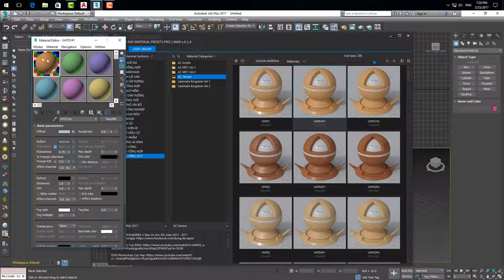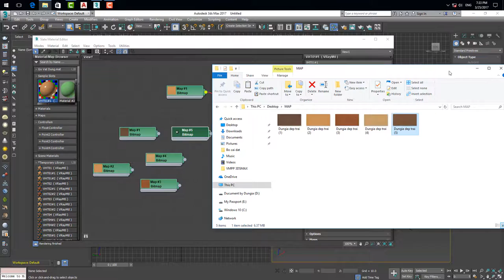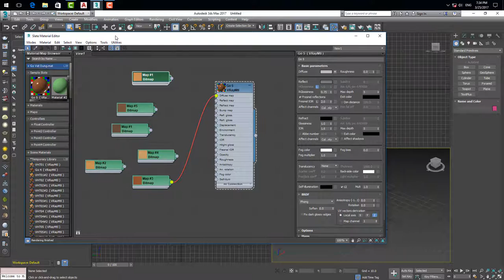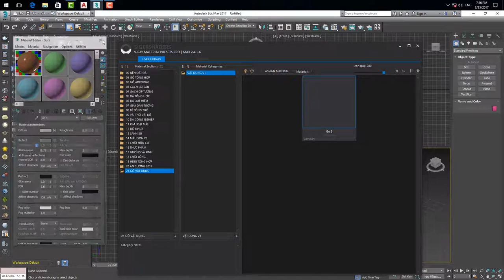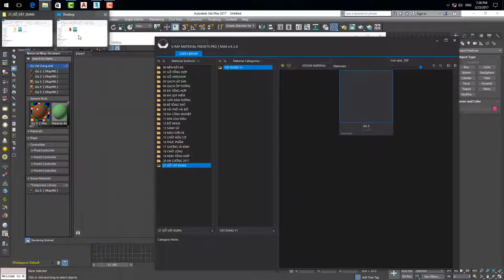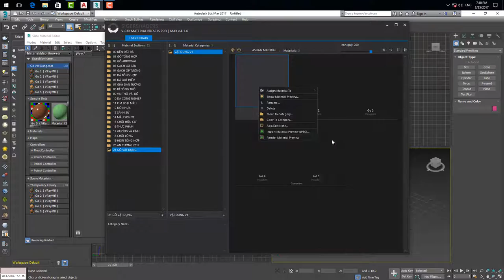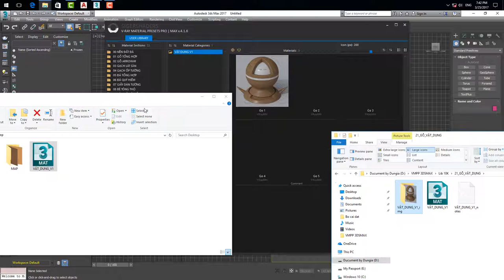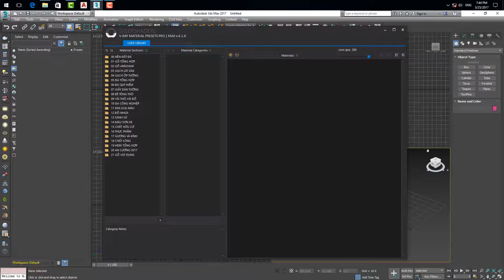Tích Hợp Vật Liệu Nâng Cao VMPP4 10K Vật Liệu